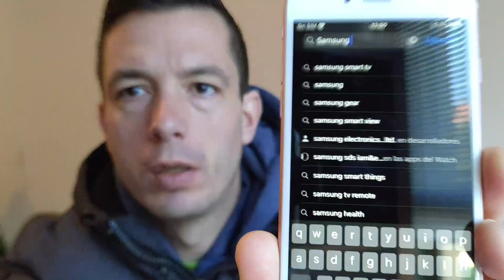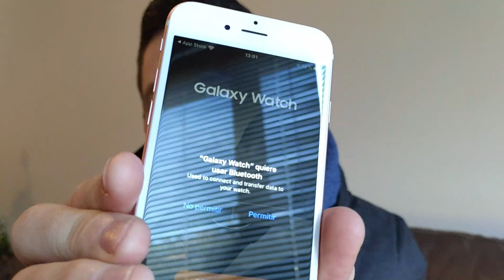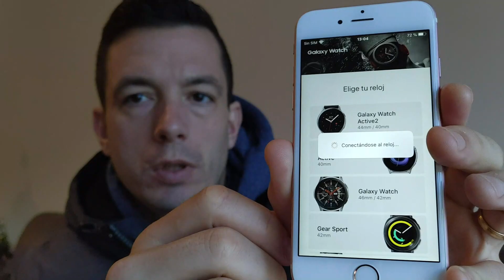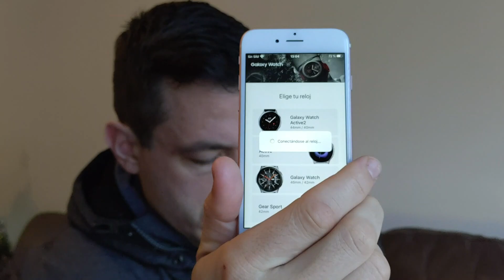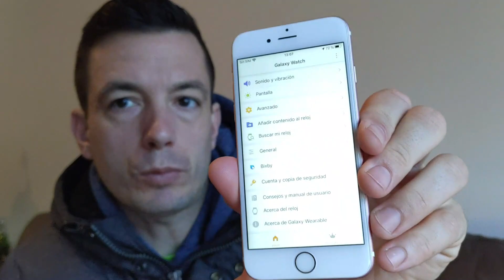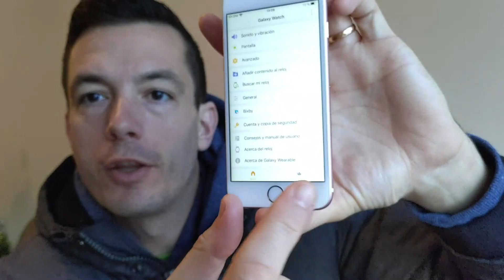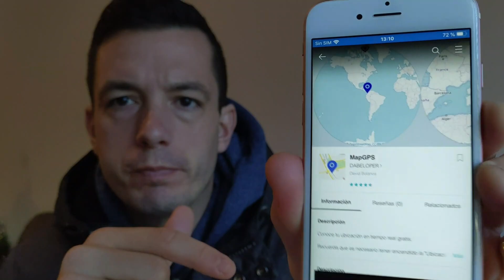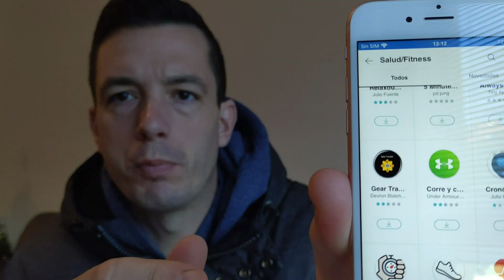Sincronización del Galaxy Watch con IPhone. Sin Samsung Pay, ni Here Maps (Here WeGo).